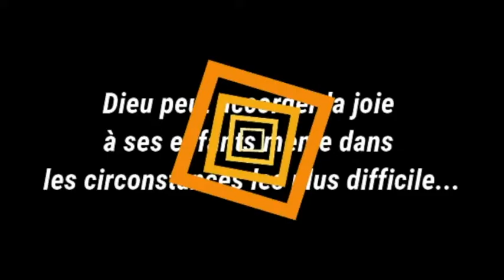Confinés connectés n°56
[Confinésconnectés n°56] – Remplis de joie et d’Esprit Saint - avec le père Maxwel de la paroisse Sainte Mère Teresa de Calcuta. Première lecture : « Eh bien ! nous nous tournons vers les nations païennes » (Ac 13, 44-52)